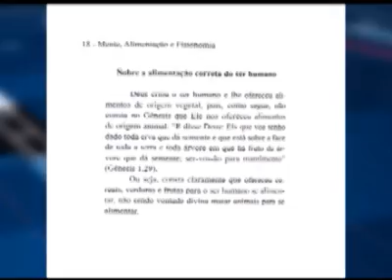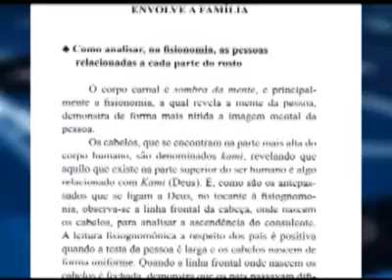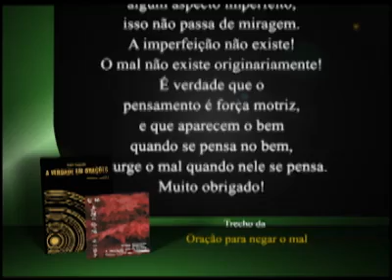22/07/2013 - PROGRAMA SEICHO-NO-IE NA TV - Como buscar o infinito em nós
Olá! Feliz dia! No Programa Seicho-No-Ie na TV de hoje teremos debate com os Preletores Yoshio Mukai e Fernando Antônio Mendes Marques falando sobre o tema: Como buscar o infinito em nós. O livro texto utilizado de hoje é: A Felicidade da Mulher Vol. 2 - Masaharu Taniguchi.